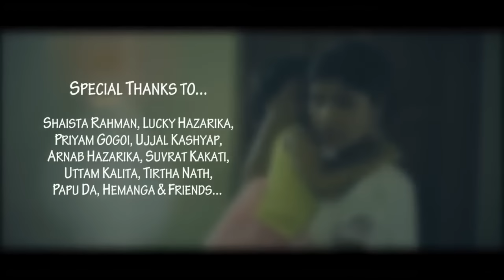Najanilu nubujilu video song | Nilakshi Neog | new assamese video song 2018